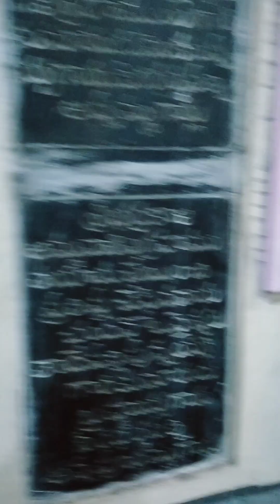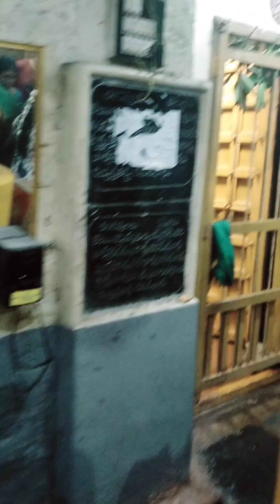1000 Lingala Swami Temple Ponnur GBC Road